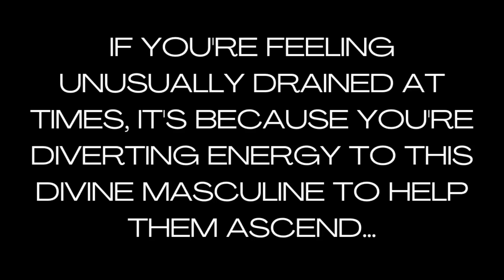𝐃𝐢𝐯𝐢𝐧𝐞 𝐌𝐚𝐬𝐜𝐮𝐥𝐢𝐧𝐞: "𝐍𝐨𝐭𝐡𝐢𝐧𝐠 𝐦𝐚𝐤𝐞𝐬 𝐬𝐞𝐧𝐬𝐞 𝐞𝐱𝐜𝐞𝐩𝐭 𝐭𝐡𝐞 𝐥𝐨𝐯𝐞 𝐈 𝐟𝐞𝐞𝐥..." [𝐒𝐨𝐮𝐥𝐦𝐚𝐭𝐞 / 𝐓𝐰𝐢𝐧 𝐅𝐥𝐚𝐦𝐞 𝐑𝐞𝐚𝐝𝐢𝐧𝐠]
Divine feminine: if you've been feeling unusually drained or tired recently, it may be because you've been diverting energy subconsciously to assist the divine masculine collective [or a specific divine masculine to whom you are connected] in shifting onto a higher timeline & transmuting a lot of very dense energy... I hop this soulmate / twin flame reading today reaches whoever needs to hear it. Sending so much love, - Infinity ∞

𝙀𝙭𝙩𝙚𝙣𝙙𝙚𝙙 𝙍𝙚𝙖𝙙𝙞𝙣𝙜 :
∙𝘩𝘰𝘸 𝘵𝘩𝘦 𝘥𝘪𝘷𝘪𝘯𝘦 𝘧𝘦𝘮𝘪𝘯𝘪𝘯𝘦𝘴 𝘮𝘢𝘺 𝘣𝘦 "𝘥𝘪𝘷𝘦𝘳𝘵𝘪𝘯𝘨" 𝘦𝘯𝘦𝘳𝘨𝘺 𝘵𝘰 𝘩𝘦𝘭𝘱 𝘵𝘩𝘦 𝘥𝘪𝘷𝘪𝘯𝘦 𝘮𝘢𝘴𝘤𝘶𝘭𝘪𝘯𝘦
∙𝘱𝘰𝘵𝘦𝘯𝘵𝘪𝘢𝘭 𝘦𝘧𝘧𝘦𝘤𝘵𝘴 𝘰𝘧 𝘵𝘩𝘪𝘴 𝘦𝘯𝘦𝘳𝘨𝘺 𝘵𝘳𝘢𝘯𝘴𝘧𝘦𝘳𝘦𝘯𝘤𝘦
∙𝘸𝘩𝘢𝘵 𝘵𝘩𝘦 𝘥𝘪𝘷𝘪𝘯𝘦 𝘮𝘢𝘴𝘤𝘶𝘭𝘪𝘯𝘦 𝘪𝘴 𝘵𝘩𝘪𝘯𝘬𝘪𝘯𝘨/𝘧𝘦𝘦𝘭𝘪𝘯𝘨
∙𝘭𝘰𝘷𝘦 𝘮𝘦𝘴𝘴𝘢𝘨𝘦𝘴 𝘧𝘳𝘰𝘮 𝘵𝘩𝘦 𝘩𝘪𝘨𝘩𝘦𝘳 𝘴𝘦𝘭𝘧 𝘰𝘧 𝘵𝘩𝘦 𝘮𝘢𝘴𝘤𝘶𝘭𝘪𝘯𝘦 & 𝘧𝘦𝘮𝘪𝘯𝘪𝘯𝘦 𝘵𝘰 𝘰𝘯𝘦 𝘢𝘯𝘰𝘵𝘩𝘦𝘳